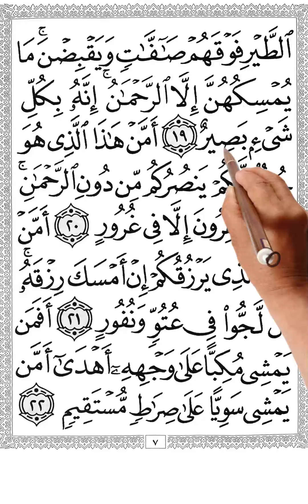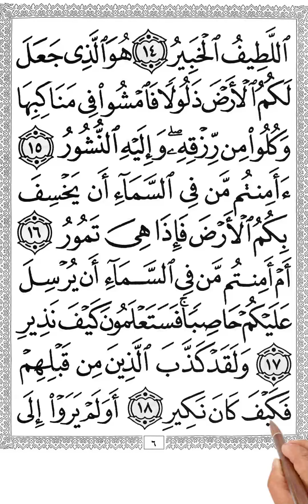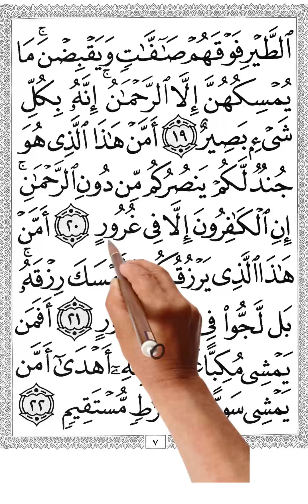سورة الملك من الآية 10 الى الاية عشرين مكررة بخط واضح كبير لسهولة الحفظ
فَاعْتَرَفُوا بِذَنْبِهِمْ فَسُحْقًا لِأَصْحَابِ السَّعِيرِ (11) إِنَّ الَّذِينَ يَخْشَوْنَ رَبَّهُمْ بِالْغَيْبِ لَهُمْ مَغْفِرَةٌ وَأَجْرٌ كَبِيرٌ (12) وَأَسِرُّوا قَوْلَكُمْ أَوِ اجْهَرُوا بِهِ إِنَّهُ عَلِيمٌ بِذَاتِ الصُّدُورِ (13) أَلَا يَعْلَمُ مَنْ خَلَقَ وَهُوَ اللَّطِيفُ الْخَبِيرُ (14) هُوَ الَّذِي جَعَلَ لَكُمُ الْأَرْضَ ذَلُولًا فَامْشُوا فِي مَنَاكِبِهَا وَكُلُوا مِنْ رِزْقِهِ وَإِلَيْهِ النُّشُورُ (15) أَأَمِنْتُمْ مَنْ فِي السَّمَاءِ أَنْ يَخْسِفَ بِكُمُ الْأَرْضَ فَإِذَا هِيَ تَمُورُ (16) أَمْ أَمِنْتُمْ مَنْ فِي السَّمَاءِ أَنْ يُرْسِلَ عَلَيْكُمْ حَاصِبًا فَسَتَعْلَمُونَ كَيْفَ نَذِيرِ (17) وَلَقَدْ كَذَّبَ الَّذِينَ مِنْ قَبْلِهِمْ فَكَيْفَ كَانَ نَكِيرِ (18) أَوَلَمْ يَرَوْا إِلَى الطَّيْرِ فَوْقَهُمْ صَافَّاتٍ وَيَقْبِضْنَ مَا يُمْسِكُهُنَّ إِلَّا الرَّحْمَنُ إِنَّهُ بِكُلِّ شَيْءٍ بَصِيرٌ (19) أَمَّنْ هَذَا الَّذِي هُوَ جُنْدٌ لَكُمْ يَنْصُرُكُمْ مِنْ دُونِ الرَّحْمَنِ إِنِ الْكَافِرُونَ إِلَّا فِي غُرُورٍ (20)